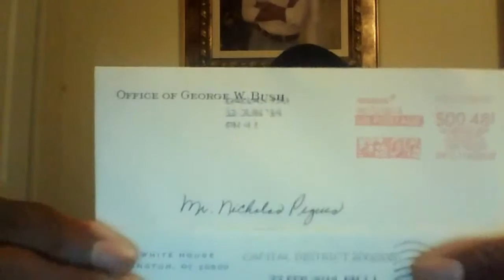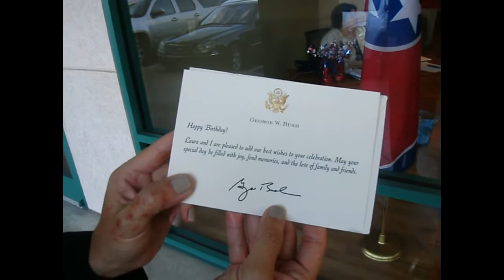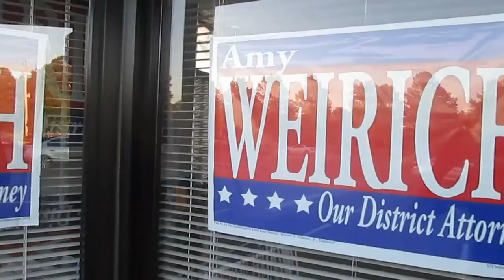Shelby County District Attorney's Office - 2014 Agenda of Nicholas Pegues The Governor for Congress